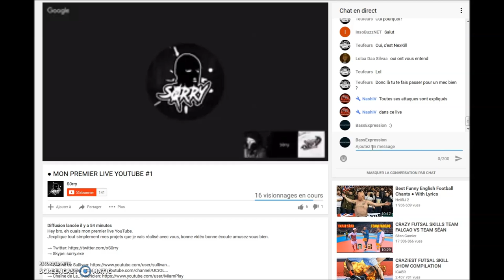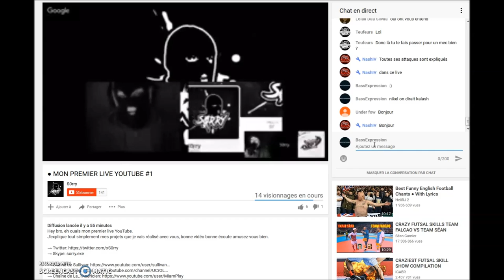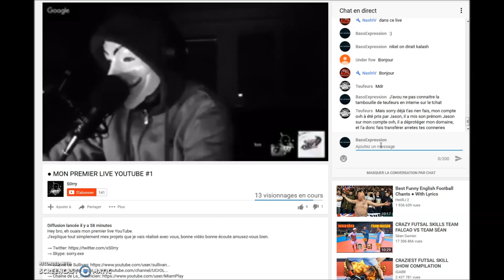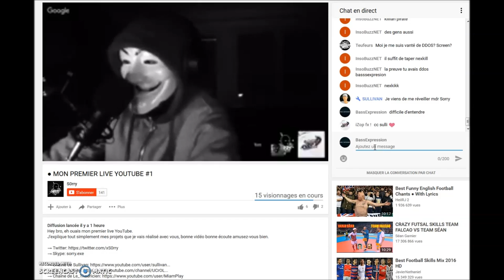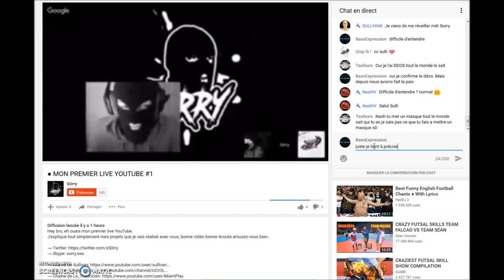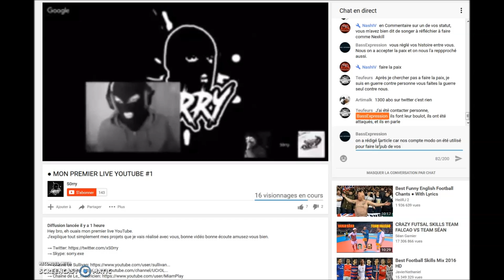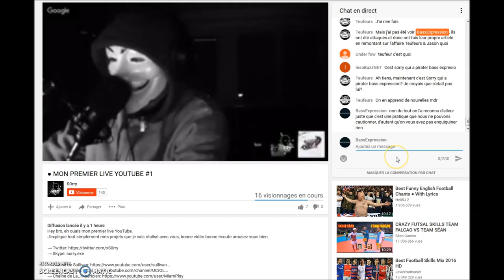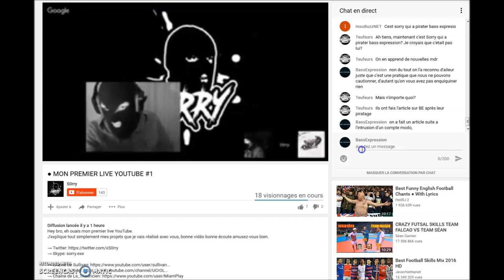Echange avec Sorry autour des évènements des derniers jours.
Version complète surement demain.